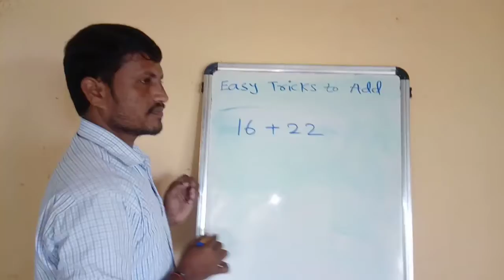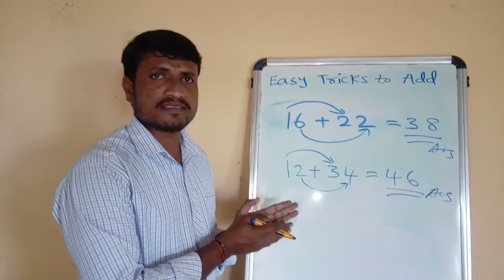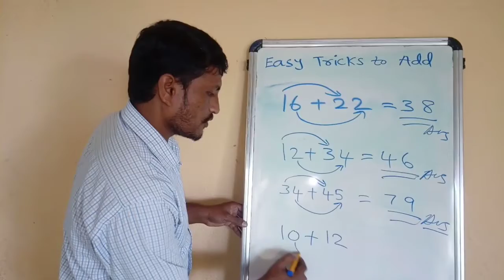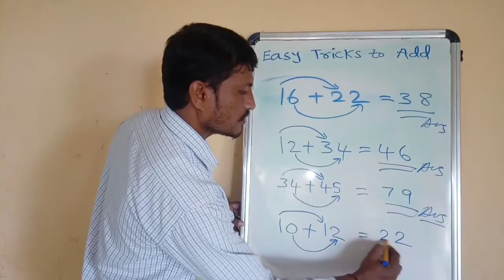vedic maths|fast math|New trick & method to solve the addition|in 1 second|reasoning|sadanna social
I explain about how to calculate the addition in easy way. in 1 second.

sadanna social lessons
by sadanandam Revoju